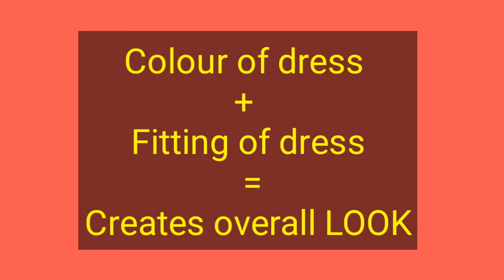6 सूट colours जिसे पहन के आप दिखेगी ROYAL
Punjabi jutti खरीदने  के  लिए  नीचे क्लिक करें

6 सूट colours जिसे पहन के आप दिखेगी ROYAL

Hi everyone
New Trend and Fashion in clothing & jewellary

6 सूट colours जिसे पहन के आप दिखेगी ROYAL